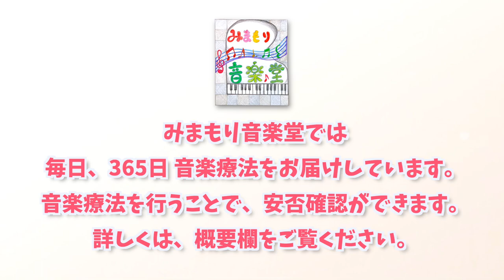いつも何度でも（みやすい歌詞付）/木村 弓 【みまもり音楽堂】/歌とピアノで一緒に歌おう！ 千と千尋の神隠し ジブリ Spirited Away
「みまもり音楽堂」の毎日の音楽療法動画から、
国民的なジブリ映画「千と千尋の神隠し」より、「いつも何度でも」をお送りいたします♪
一緒に歌詞を見ながら、歌ってみましょう♪

歌：金井のぞみ
ピアノ：赤澤舞

毎日、365日、音楽の脳トレ動画をLINEでお届けしています。

300曲以上の昭和歌謡、唱歌、クラシック楽曲を